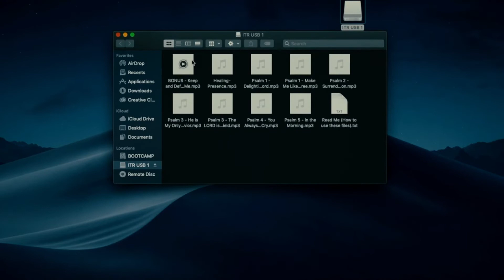Better is One Day (ft. Julie Meyer) | Worship at the Healing Rooms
Music & Books ➜

Julie Meyer is known for Alabaster Box, Unto the Lamb, and Paint Your Picture. The music is a sample of our 24/7 Worship Radio called "Into the River."